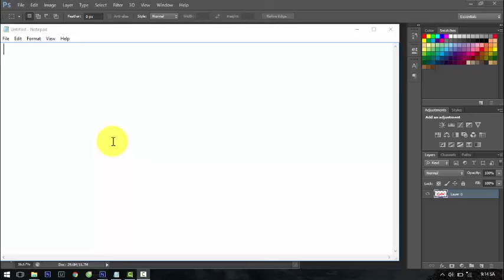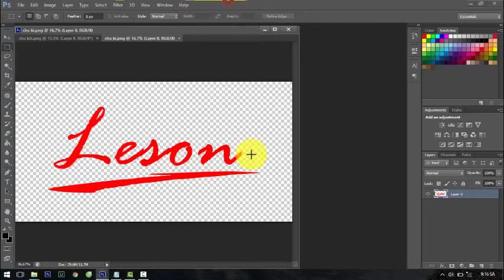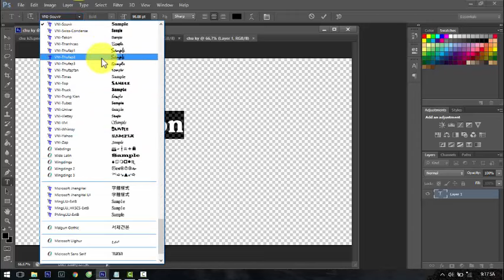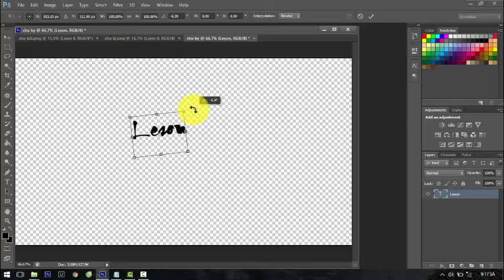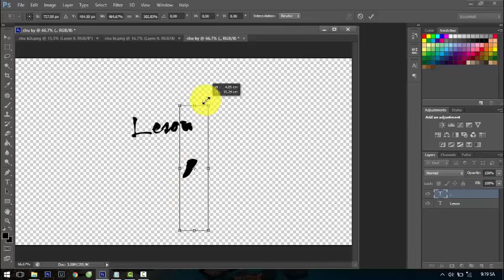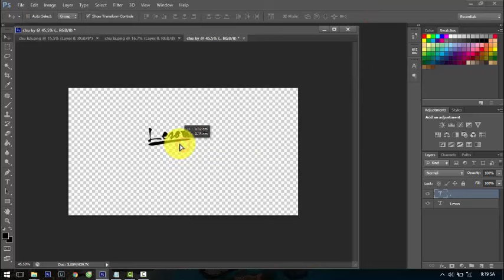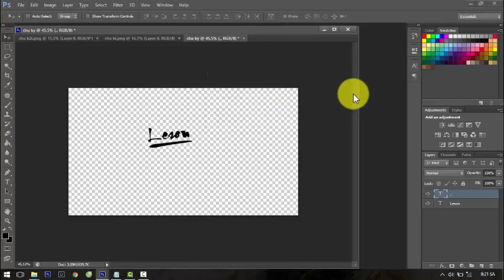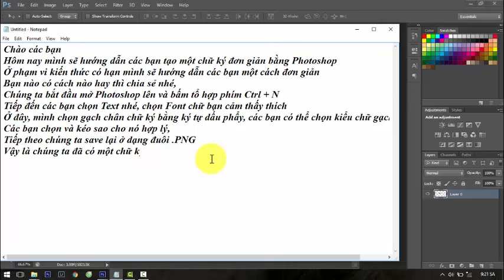Hướng Dẫn Tạo Chữ Ký Bằng Photoshop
Hướng Dẫn Tạo Một Chữ Ký Bằng Photoshop Đơn Giản